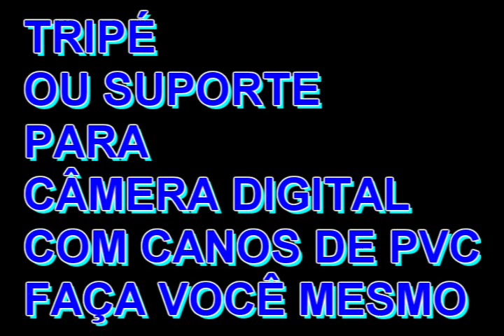TRIPÉ OU SUPORTE PARA CÂMERA DIGITAL E FILMADORA FEITA COM CANOS DE PVC FAÇA VOCÊ MESMO